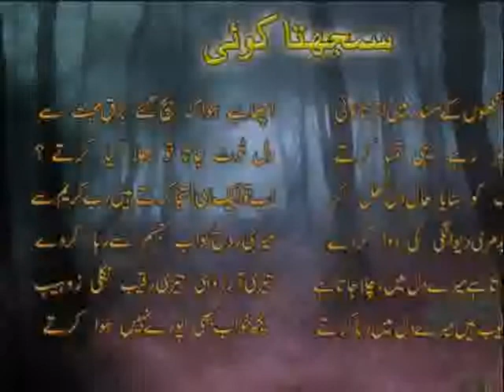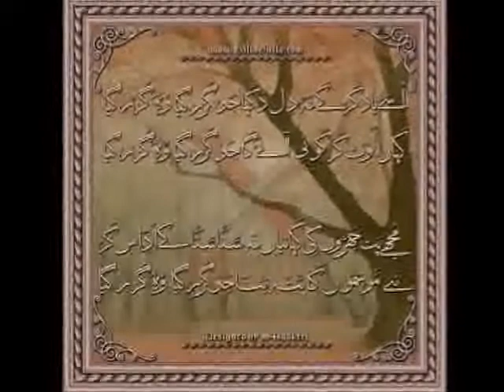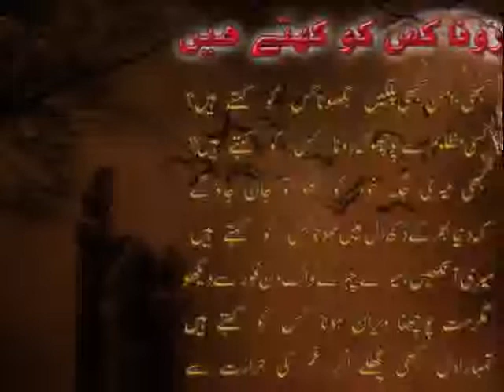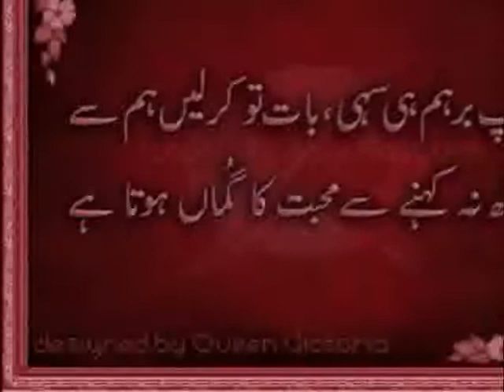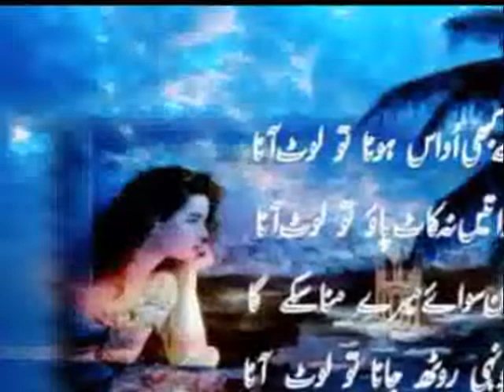kis ka chahra deakho main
gi yahi sach hai